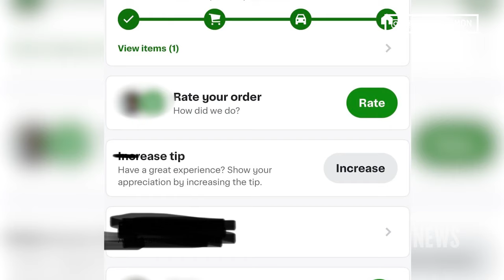New Details Surrounding Angie Harmon’s Dog Being Killed By a Delivery Driver | E! News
Days after the ‘Law and Order’ alum’s dog was shot and killed by an Instacart driver, authorities have released a new statement.